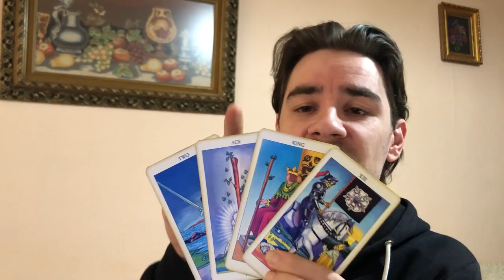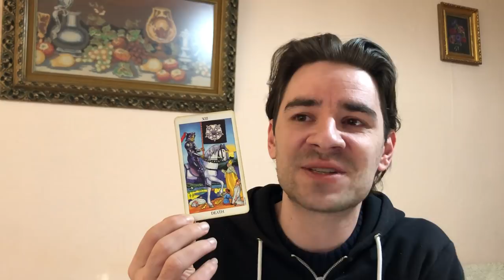PISCES! PREPARING FOR ONE OF THE BIGGEST CHOICES OF YOUR LIFE! Pisces March 25-31 2019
PISCES! PREPARING FOR ONE OF THE BIGGEST CHOICES OF YOUR LIFE! Pisces March 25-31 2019 MASSIVELY REDUCED PRICES on Personal Readings